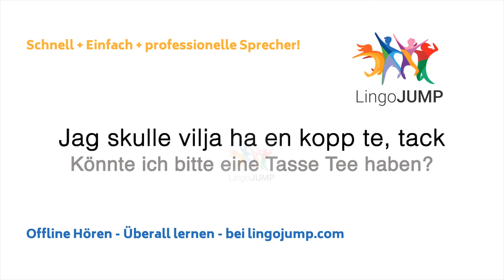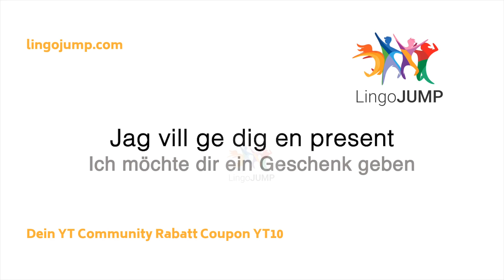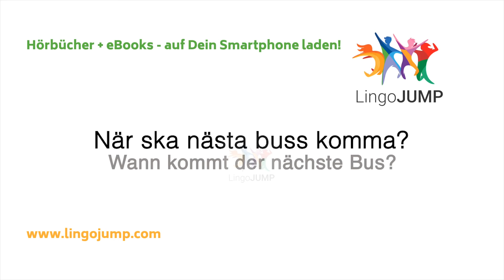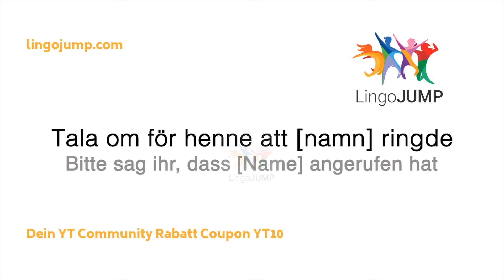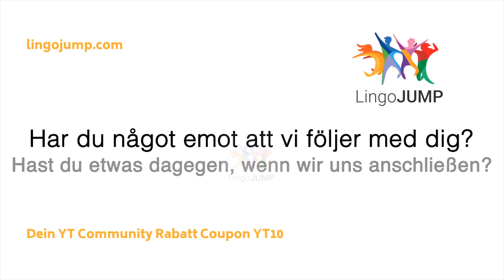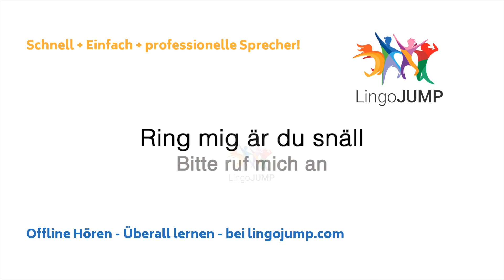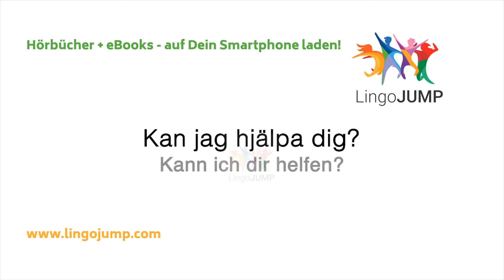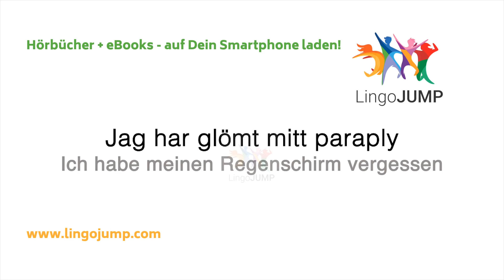🇸🇪Schwedisch lernen für Fortgeschrittene ! Wichtige Schwedische Sätze + Einfach & Schnell Lernen!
Im Schlaf lernen:
Für Fortgeschrittene